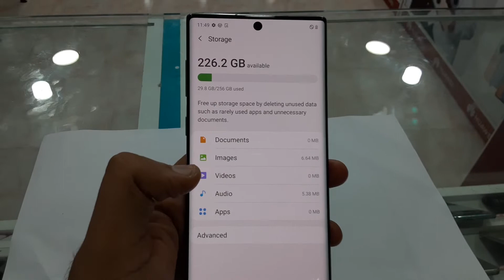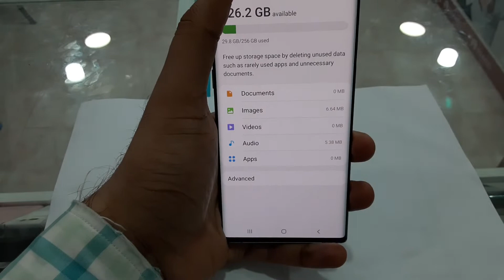Samsung Note10 256Gb 12GB Ram best price 1450AED #0555220042